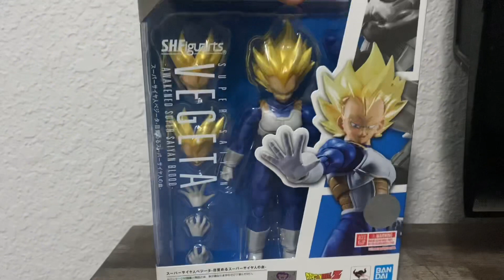Unboxing new super sayain Vegeta Awakend: @Mredit1@Headshotsworld